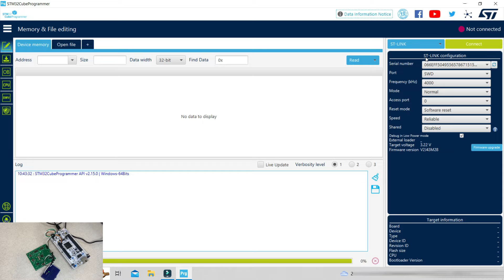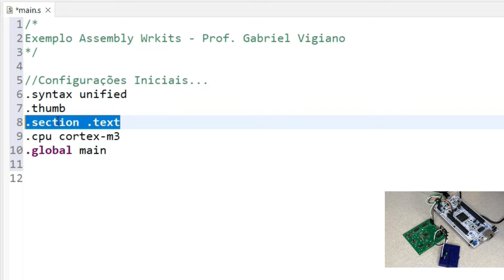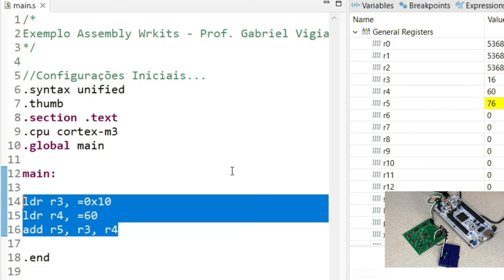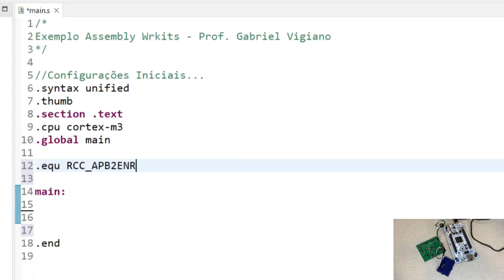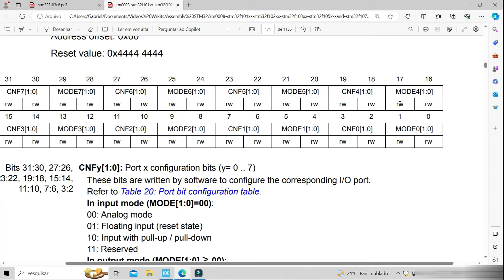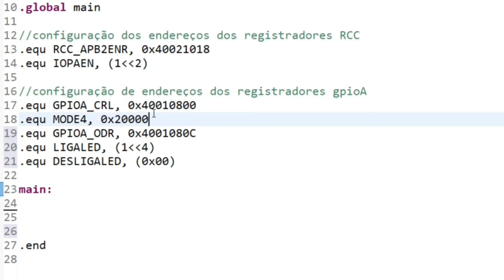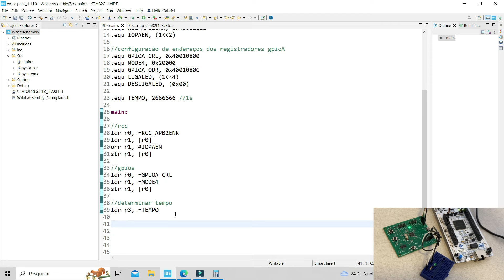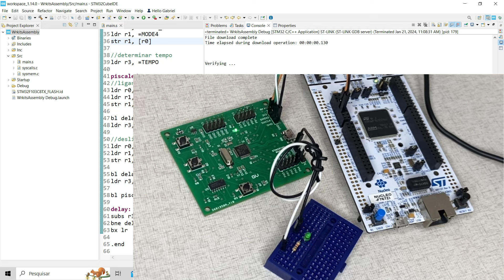ASSEMBLY PARA STM32: UM PISCA LED COMO VOCÊ NUNCA VIU!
Descrição do vídeo:

Nesta aula completa e detalhada, Gabriel Vigiano demonstra como fazer o famoso blink LED em Assembly com STM32!